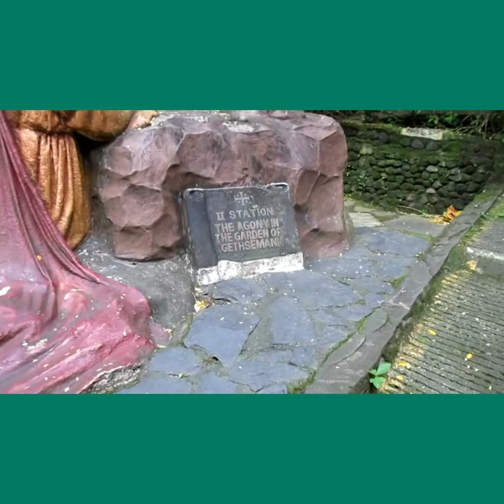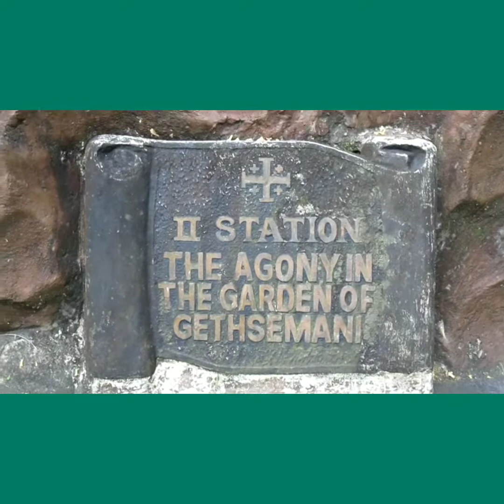KAWA-KAWA HILLS | PART 2 | JAY-R BITARA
kawa-kawa